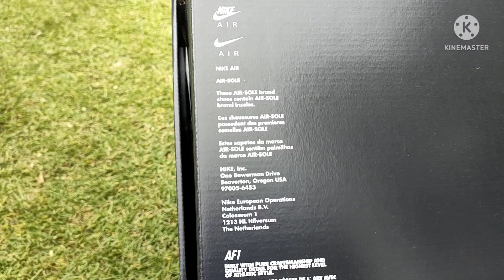Unboxing🔥 Nike Air force 1 low Flax/ Wheat Gum Light Brown CJ9179-200